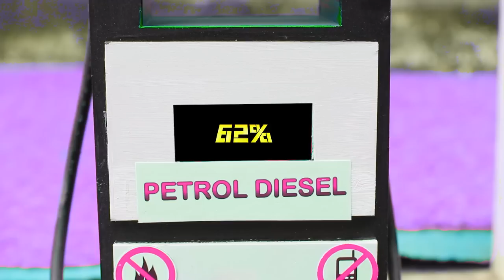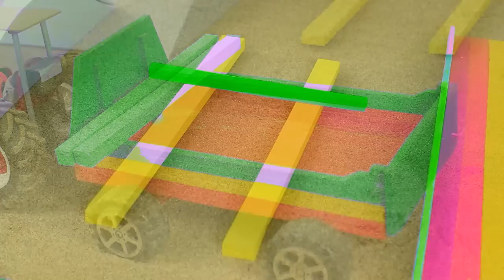Diy tractor making concrete bridge over river | DIY onion harvester truck